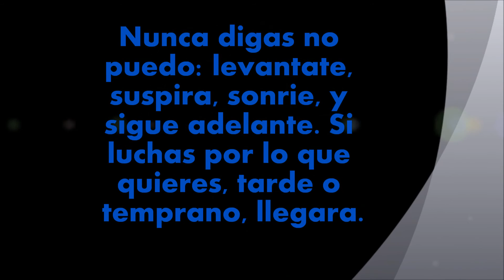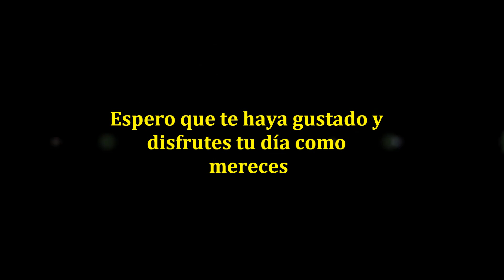CUMPLEAÑOS MATEO MUSACCHIO 25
Aquí os dejo el vídeo que hice este año para Musacchio.
Gracias a todos los que habeis participado.